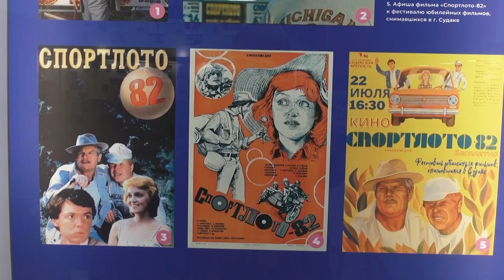Новосибирск в 15-й раз присоединился к международной акции «Ночь музеев» // "Новости 49" 22.05.23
«Ночь музеев – 2023» в Новосибирске состоялась. В акции приняли участие не только десятки музеев нашего города, свои программы для поздних посетителей также представили институты СО РАН, театры, досуговые центры и дома культуры. В некоторых из них мы побывали.